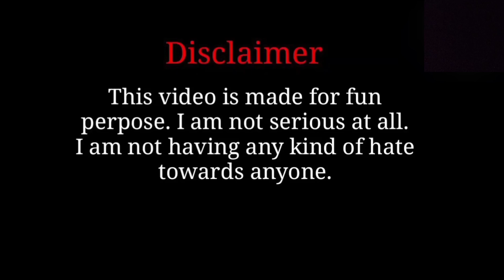Free Fire Comedy Video 2021 | Raistar কে One Tap মারবো 😂 | Free Fire Bengali Dubbing Video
Hi ,
friends
This video is for your entertainment purposes

free fire bengali funny video
best madlipz free fire comedy video bengali
new madlipz bengali funny video
latest madlipz free fire comedy video bengali
free fire comedy
new madlipz bangla funny video
purulia madlipz video
funny bangla comedy madlipz video
madlipz bengali

thanks